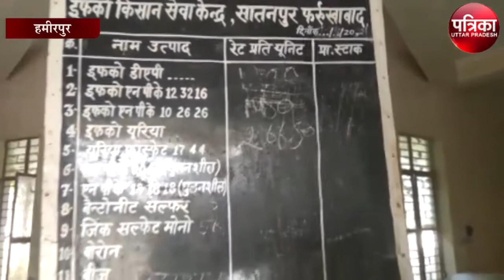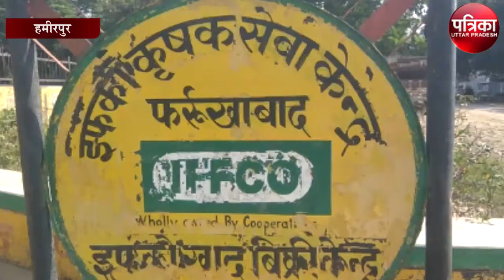खाद को लेकर किसान परेशान